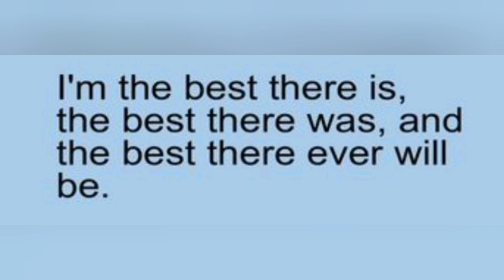Pettyfinesse. The best there is, the best there was, and the best there ever will be. Fallout 76 PvP